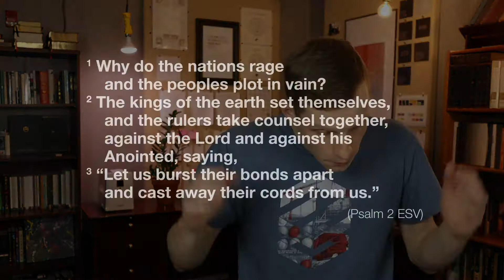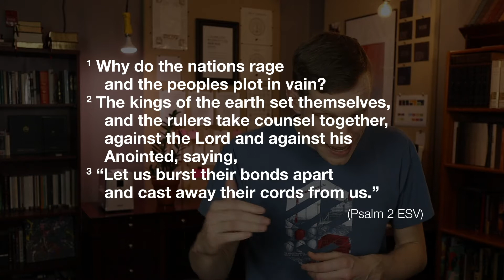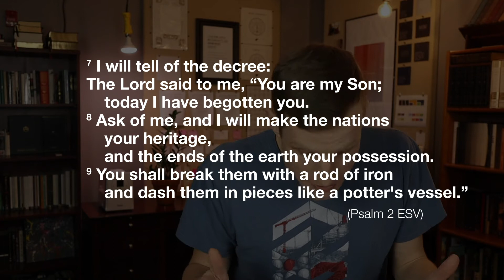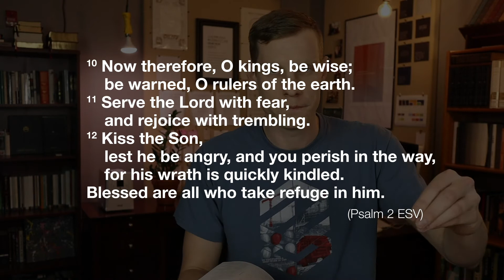God Reigns // Psalm 2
"Why do the nations rage and the peoples plot in vain?" - Psalm 2, Verse 1

Section Titles:
0:00 - The Lord's Anointed
0:29 - Serve the Lord and Take Refuge in Him now
0:50 - A Messianic Psalm
1:37 - The Rebellion
2:51 - God's Response
4:12 - God's Anointed
5:34 - The Warning and Resolution
6:41 - Serve the Lord and Take Refuge in Him

Back2theWord, Because JesusIsENOUGH and Following Jesus is the Greatest Adventure!